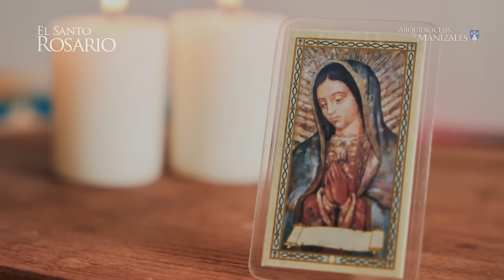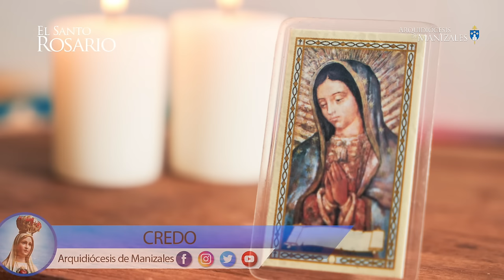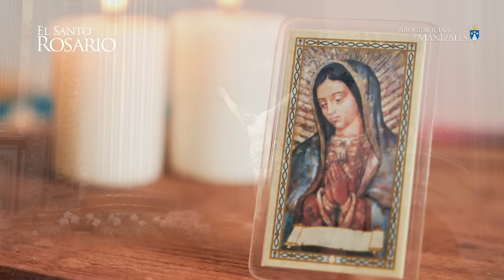Santo Rosario de hoy Sábado 22 de Junio de 2024, Arquidiócesis de Manizales. Misterios Gozosos.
1. La encarnación del Hijo de Dios.
2. La visitación de Nuestra Señora a Santa Isabel.
3. El nacimiento del Hijo de Dios.
4. La Presentación del Señor Jesús en el templo.
5. La Pérdida del Niño Jesús y su hallazgo en el templo.